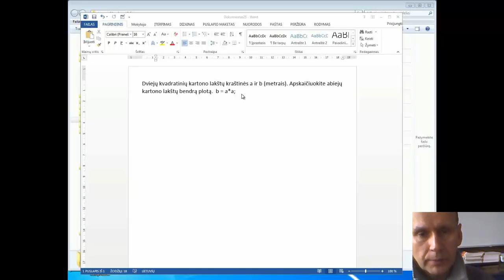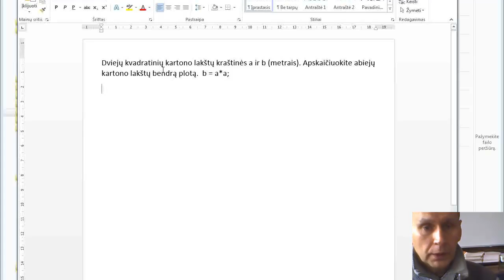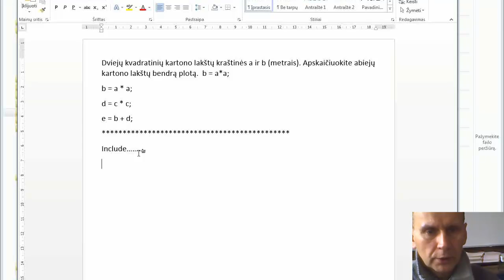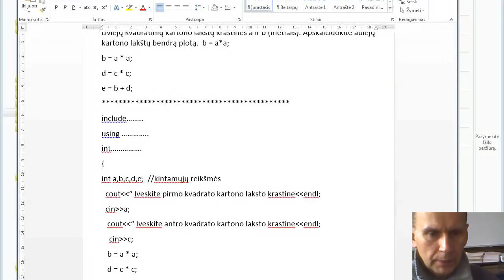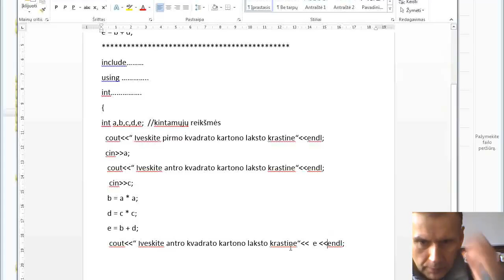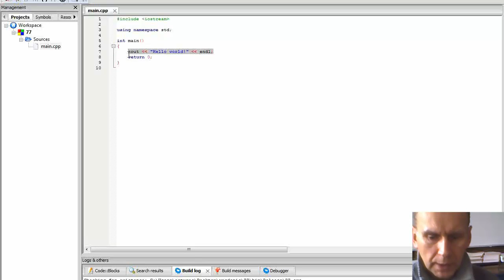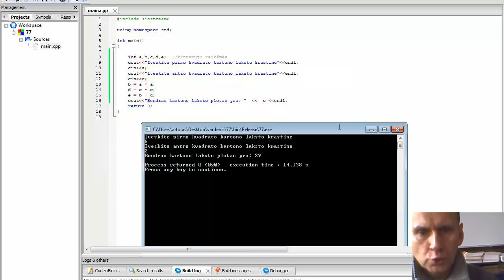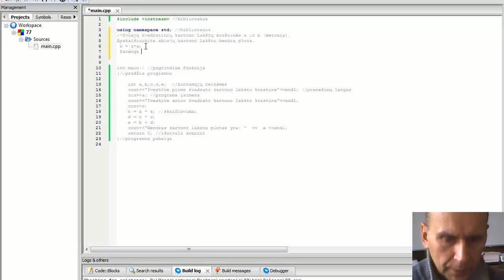Tekstinių uždavinių sprendimas ir programavimas C++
Mokiniai mokosi kaip išspręsti testinį uždavinį ir parengti programą su C++ kalba. (Tiesinis programavimas)